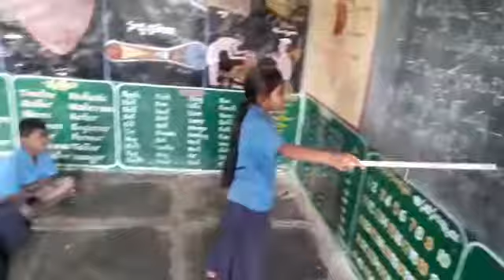Ek Bharath shreshtha bharath Tamil MPPs Siddakavandlapalli Lakkireddipalli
MPPs Siddakavandlapalli